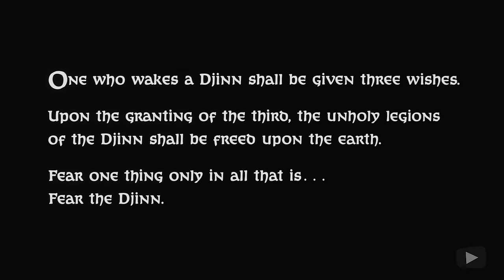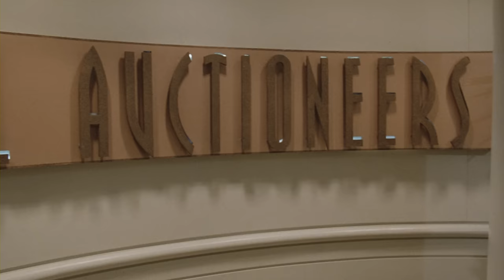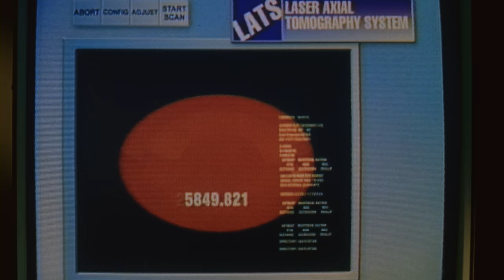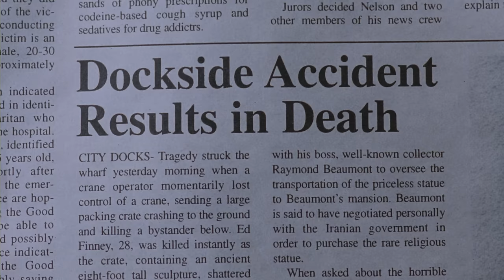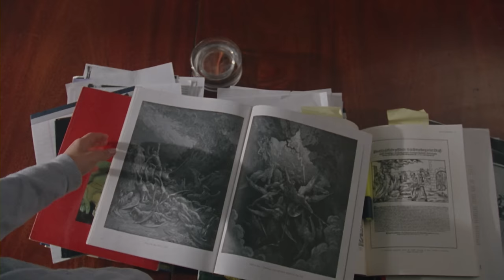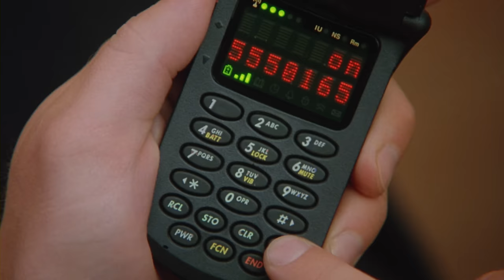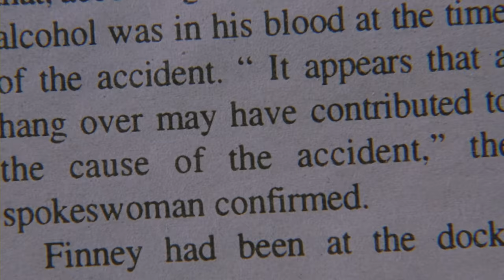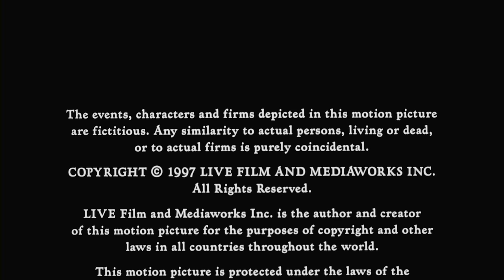WISHMASTER | HORROR | Full Movie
An ancient hidden opal is found by Alexandra, a gemologist. Unknowingly, she releases an evil jinn from within, who wishes to take over the world but is restricted until his owner makes three wishes.

Genre :  free full movie in english